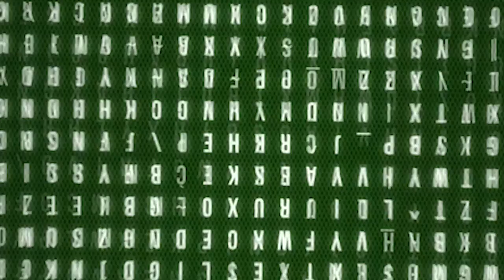RECORD DI PARTECIPANTI AL CROSS DI BAIRO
L'evento dedicato al podismo giovanile si è rivelato un grande successo